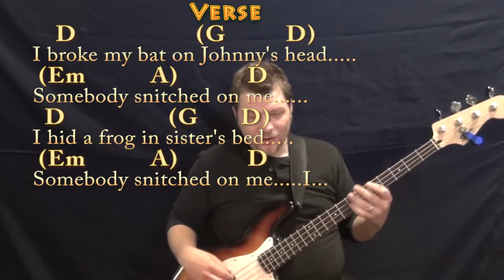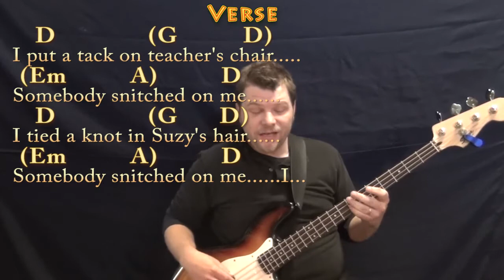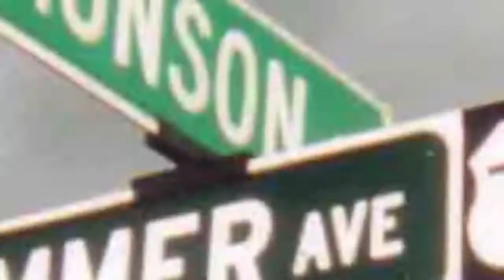Nuttin' For Christmas (Barry Gordon) Bass Guitar Cover Lesson in D with Chords/Lyrics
... christmas lesson ... REAL KEY: This is the Barry Gordon key of D Major... D CHART AT
.MUNSON BRIGADE SHOUTOUT! .This video brought to you in part by the "Munson Brigade" ... Many thanks to Ann DiBenedetto, Vermell Vain, Rich C and Brett!!!.